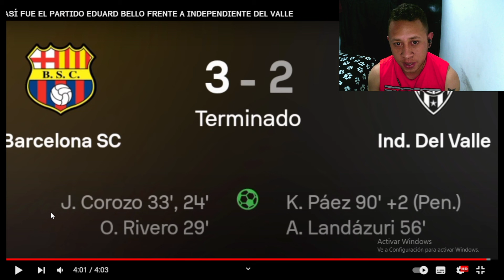Reaccionando a Eduard Bello en el barcelona vs independiente del valle !